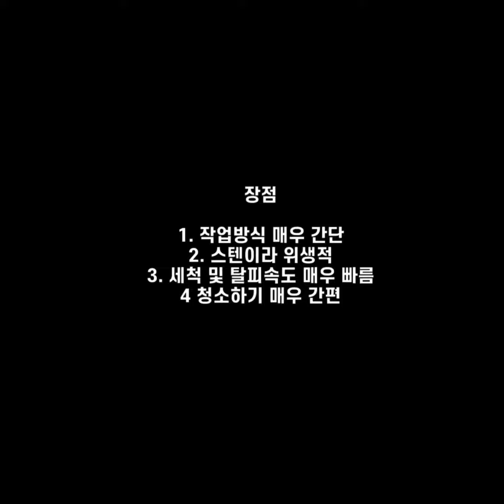테크인코리아 더덕탈피기 (세척 + 껍질 탈피)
흙이 잔뜩 묻은 더덕을 세척 및 탈피를 하여
작업시간을 줄여주는 더덕탈피기

상담문의
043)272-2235